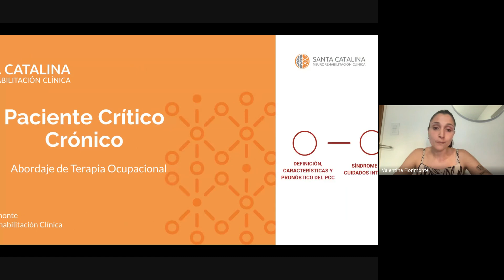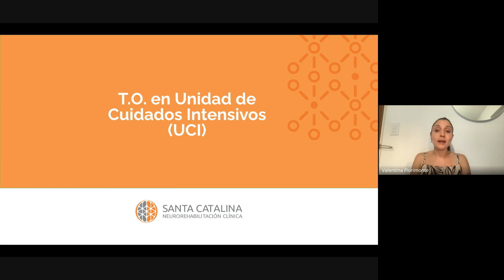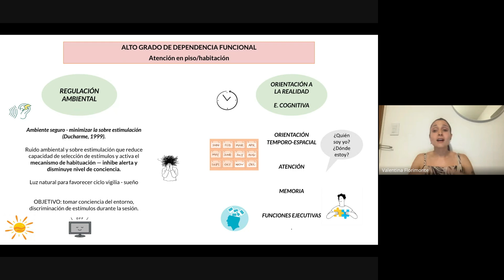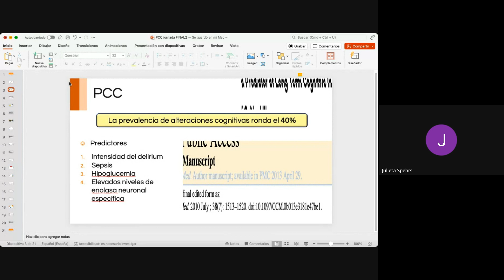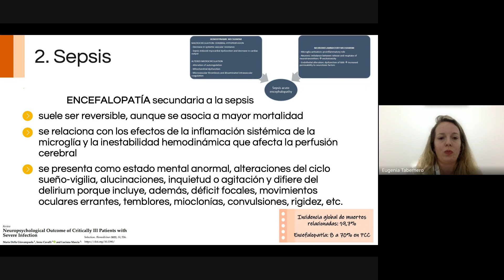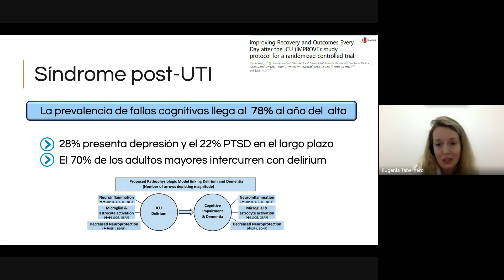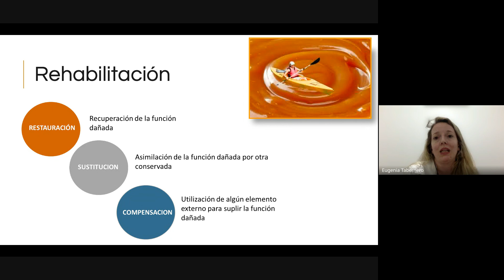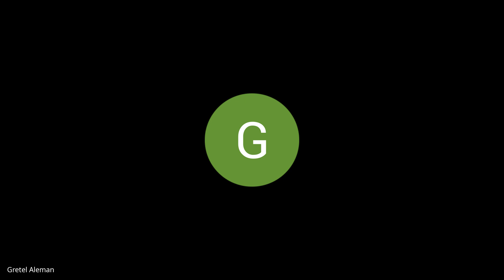Paciente Crítico Crónico: Enfoque desde Terapia ocupacional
A cargo de:
👩‍⚕️ Lic. Valentina Florimonte, Terapista Ocupacional.
👩‍⚕️ Dra. Eugenia Tabernero, Neuropsicóloga

👥 Dirigido a terapistas ocupacionales, neuropsicólogos/as, profesionales de neurorrehabilitación y a estudiantes de carreras afines.